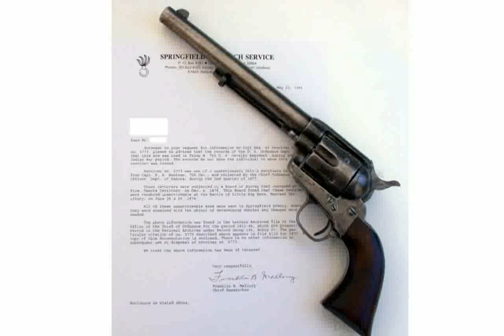Cimarron 1873 Long Range Sporting Rifle .45 Colt Rifle Pictures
cimarron 1873 long range rifle
cimarron 1873
cimarron 1873 rifle
cimarron 1873 long range rifle review